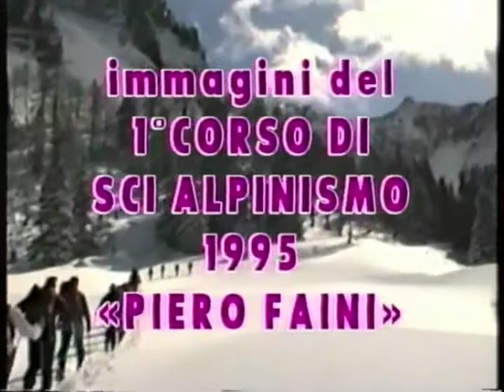Corso sci alpinismo 1995 - Prima parte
1995 - 1° corso di sci alpinismo organizzato dal U.O.E.I. sez. di Brescia con la guida alpina Andrea Mutti